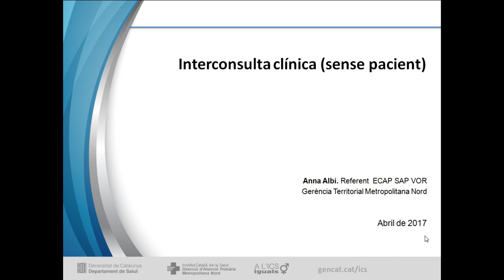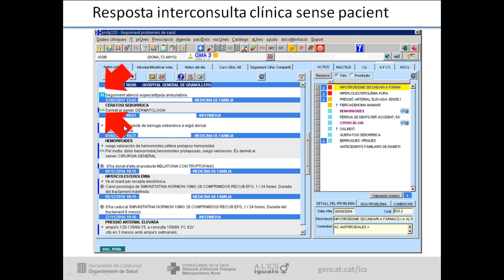Atenció Primària Metropolitana Nord. ECAP48 Interconsulta clinica sense pacient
Explica on i com veiem els informes emesos per altres professionals quan sol·licitem una interconsulta clínica sense pacient.